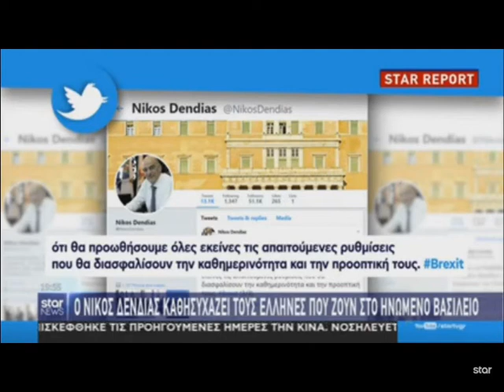Πώς θα επηρεάσει την Ελλάδα το BREXIT